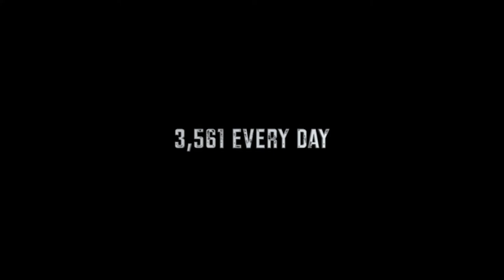THOSE WHO WAIT-- (1-person student film)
This summer I shot a film COMPLETELY ALONE! NO BUDGET, NO CREW, NO NEW EQUIPMENT!!!
With a lot of creative problem solving and on-the-fly learning, I managed to do the work of an entire film production crew to bring you THOSE WHO WAIT
Starring:
Tristan David Caldwell
Gabriela Giusti
Chris Harper
Guy Norris
Rebecca Galcik
Tatumn Zale

There were so many challenges through making this film. Without any type of budget, any new fancy equipment, or anyone in my crew to assist, the making of this movie was truly a challenge that I've never faced before. Considering every issue that I had to fix on the fly, or element of post production that I had to learn on the fly, I am very proud of how this project turned out. Taking on such an extensive project and having to take of and decide on every element of a film was both a highly rewarding and learning experience. I can not wait to get started on it again!

Details about my next project (already in the works!) will be revealed shortly.
and see all my latest projects and works right here!
I am so very happy to bring you the OFFICIAL VERSION of THOSE WHO WAIT!

Special Thank you to:
Triune Media
Gear-2-go
StoryBlocks Audio